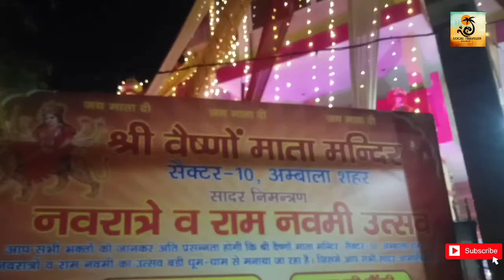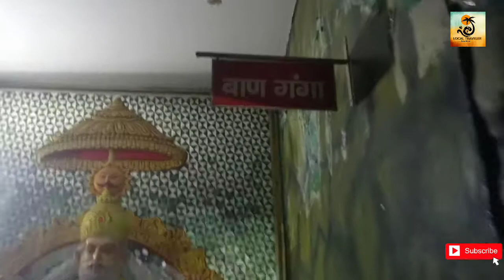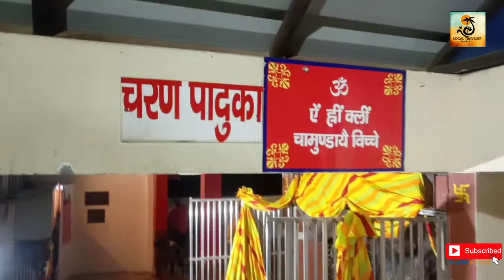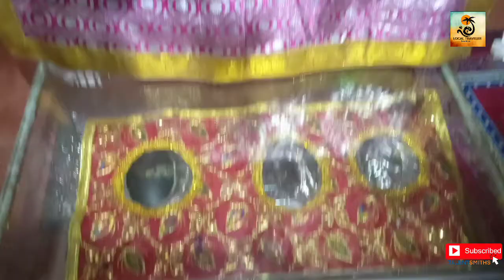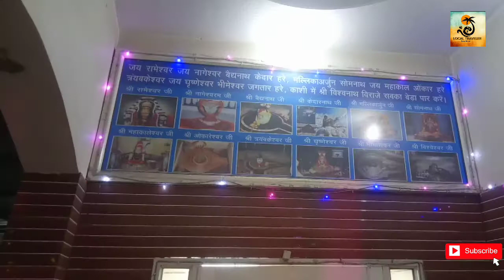माता वैष्णों देवी गुफा , सेक्टर 10, अम्बाला शहर । (हरियाणा)